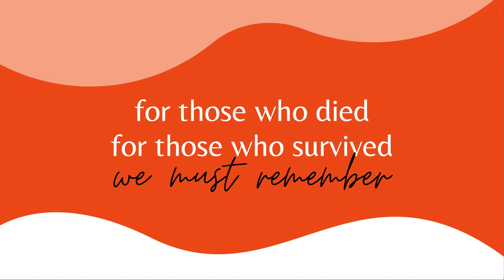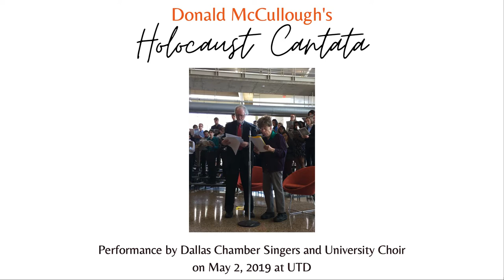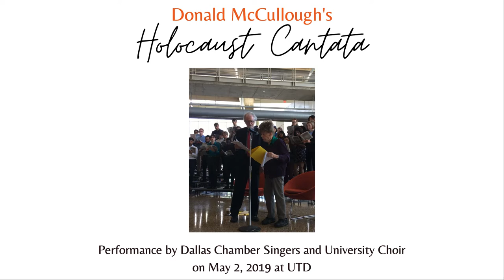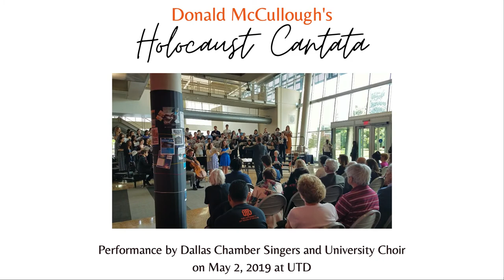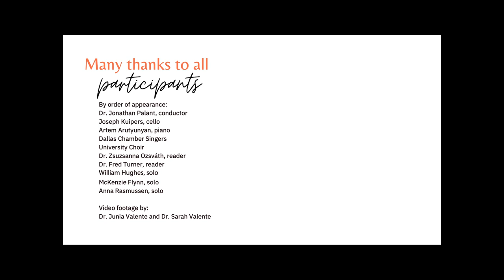Donald McCullough's Holocaust Cantata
Holocaust Remembrance Days Past:
Featuring poetry readings by our UT Dallas community.
Donald McCullough's Holocaust Cantata performed by the Dallas Chamber Singers and University Choir and read by Dr. Fred Turner and Dr. Zsuzsanna Ozsvath. Dr. Jonathan Palant (conductor), Joseph Kuipers (cello), Artem Arutyunyan (piano), William Hughes (solo), McKenzie Flynn (solo), Anna Rasmussen (solo)